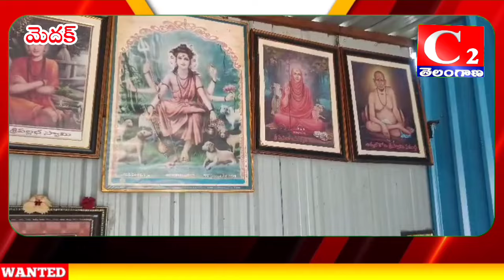MDK#శివ్వంపేట మండల ప్రాంతం ఆధ్యాత్మిక ప్రదేశము..హైకోర్టు న్యాయవాది పెద్దగోని రమాదేవి శివకుమార్ గౌడ్#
శివ్వంపేట మండల ప్రాంతం ఆధ్యాత్మిక ప్రదేశము .

హైకోర్టు సీనియర్ న్యాయవాది పెద్దగోని జిన్నారం రమాదేవి శివకుమార్ గౌడ్.

 మెదక్ జిల్లా శివ్వంపేట మండల కేంద్రంలో ఇటీవల వెలసిన  శ్రీ పగలాముఖి శక్తిపీఠం  నేడు శ్రీ శ్రీ విశ్వ యోగి విశ్వంజీ మహారాజ్  ఆశీర్వాదంతో . శ్రీ భగలాముఖి శక్తిపీఠం  వ్యవస్థాపకులు శక్తిపీఠం ట్రస్ట్ చైర్మన్  శాస్త్ర వెంకటేశ్వర శర్మ సలహాలతో శ్రీ  గురు పీఠములో నూతనంగా నిర్మిస్తున్న శ్రీ దత్తాత్రేయ. షిరిడి సాయిబాబా  మందిరాలు వేగంగా సుందరమయంగా  రూపుదిద్దు కోవడం ఎంతో ఆనందదాయకంగా ఉందని . గూడూరు వాస్తవ్యులు  స్వర్గీయ అంజమ్మ లింగయ్య గౌడ్ పుణ్య దంపతుల కుమారుడు ప్రముఖ సంఘ సేవకులు  శ్రీ భగలాముఖి  శక్తిపీఠం  ట్రస్ట్ సభ్యులు శ్రీ గురు పీఠం   ట్రస్ట్  చైర్మన్ హైకోర్టు సీనియర్ న్యాయవాది  పెద్దగోని జిన్నారం రమాదేవి శివకుమార్ గౌడ్ దంపతులు  ఆనందం వ్యక్తం చేశారు. అనంతరం వాళ్లు మాట్లాడుతూ  భగవంతుని  ఏకాగ్రతతో ధ్యానం చేసినప్పుడు భగవంతుని ఏలు మనకు అందిస్తాడని  ఎన్ని కష్టాలు ఎదురైనా  ఆ కష్టాల నుండి  ఆ భగవంతుడు మనల్ని కాపాడుతూనే ఉంటాడని ప్రతి మానవుడు ప్రతి జీవిలో భగవంతుడు కొలువై ఉన్నాడని . మన మండల ప్రాంతం  పుణ్యభూమి అని మనము శివ్వంపేట ప్రాంతంలో జన్మించడం పూర్వజన్మ సుకృతం అని ఆయన ఆనందం వ్యక్తం చేశారు.